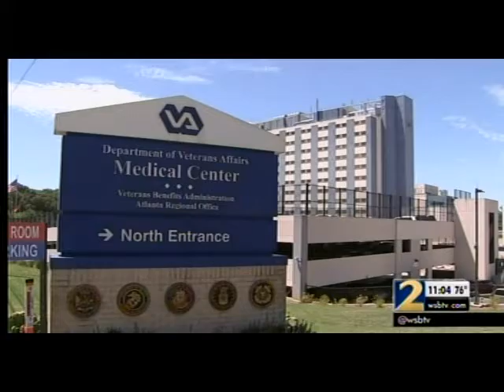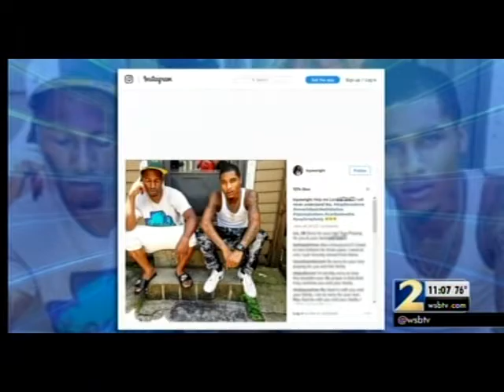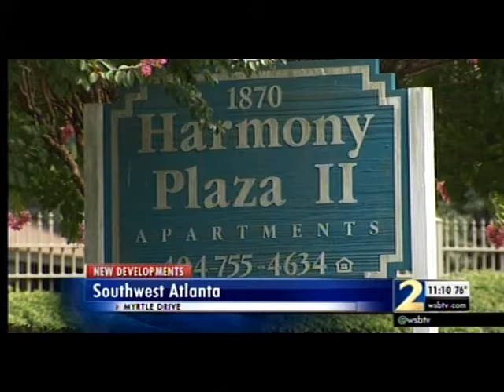Ch. 2 News, 7-31-16.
11pm-11:10pm.